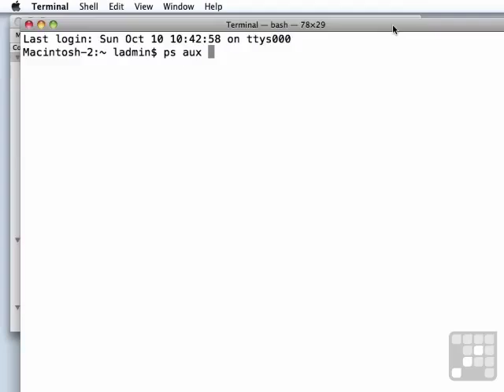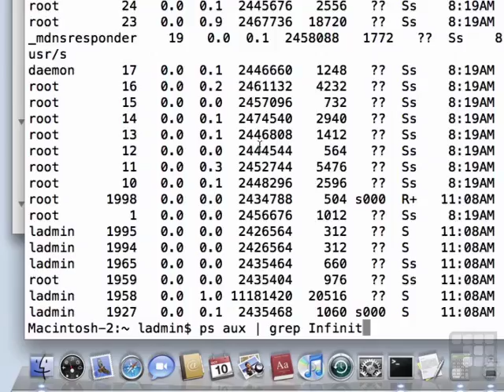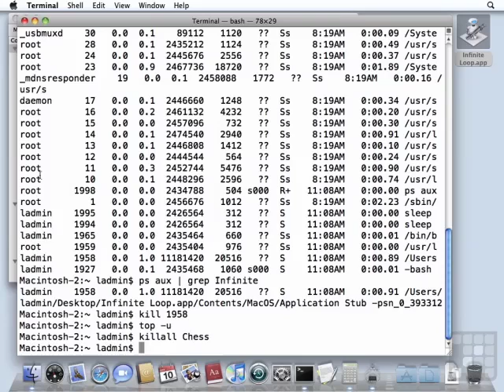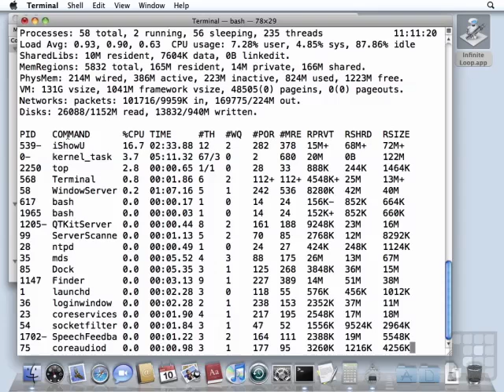Mac 10.6 OS X Tutorial - Force Quit an Application in Terminal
Want all of our free OSX Server videos?

This Apple 10.6 Mac OS X Tutorial shows how to force quit an application or process using terminal.This is just a short extract from the full course. YouTube